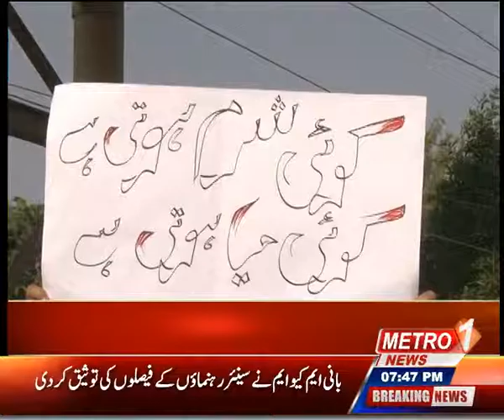In Bid For Attention, Protesters Hang Khursheed Shah’s Effigy From Bridge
KARACHI: If you happened to drive through one of the city’s main arteries, University Road, on Friday evening, you may have come across an effigy of the Pakistan Peoples Party’s Khursheed Shah hanging over the pedestrian bridge in front of Karachi university’s Silver Jubilee gate